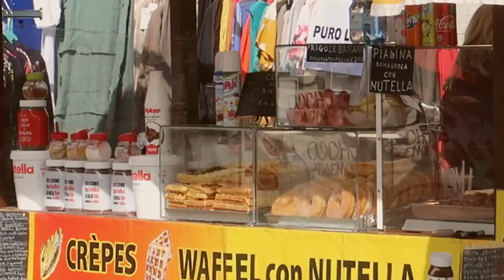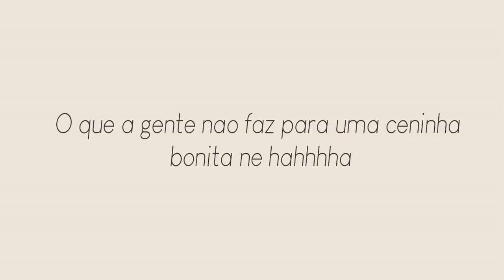🌸 REALIDADE PÓS FIM DE SEMANA E FERIADO | Kesia Silva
\\ Leia aqui

\\ Sobre mim
Me chamo Kesia Silva, tenho 25 anos, capricornio nasci dia 22\12\1992 ,sou mineira de Jaiba, sou casada com o Luca( Italiano) e tenho uma filha de 3 anos que se chama Alice!

\\ Assista tambem

\\ O que uso nos meus videos

• Canon G7x mark II para os vlogs
• Câmera Canon 700D
• Editor Filmora
• Musicas : Epidemic